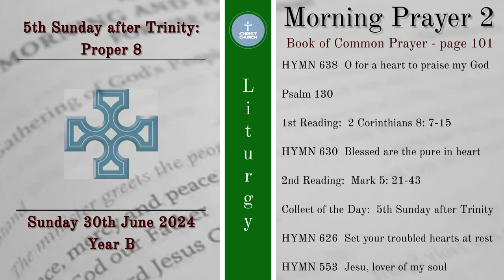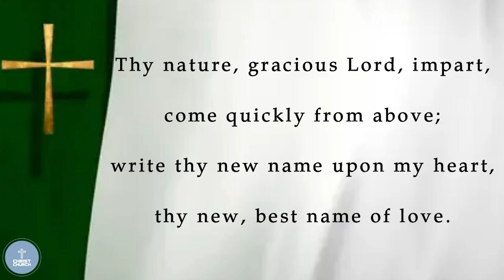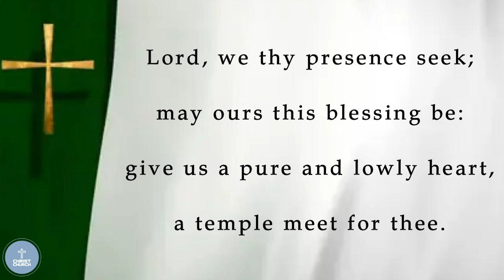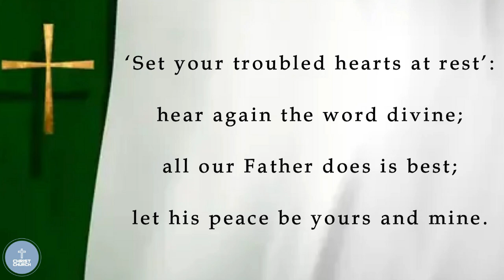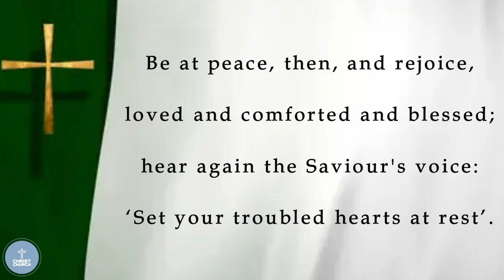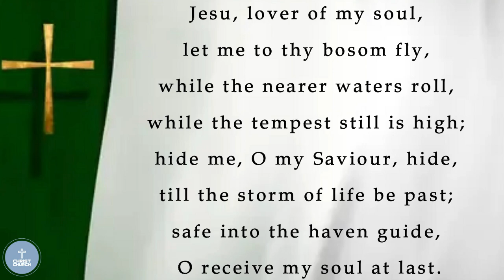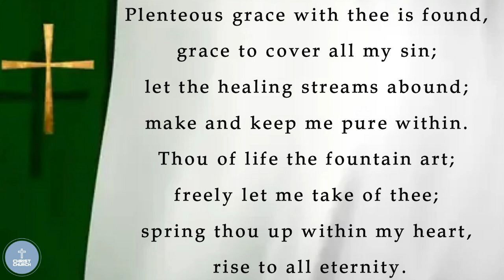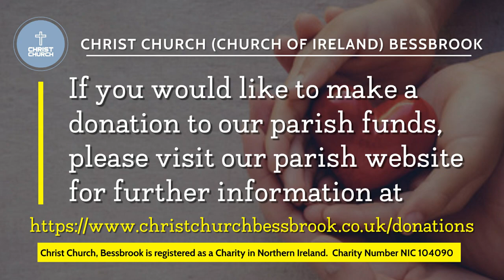30th June 2024 - 5th Sunday after Trinity - Proper 8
A Service of Morning Prayer 2 for the 5th Sunday after Trinity - Proper 8 with Rev. William McCracken of the Church of Ireland (Anglican) Parochial Group of Camlough (Bessbrook), Mullaglass and Ballymoyer & Belleek Union.  Armagh Diocese.

Service recorded live in Christ Church, Bessbrook (Camlough Parish).